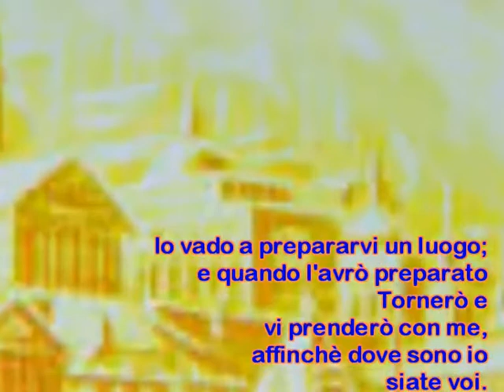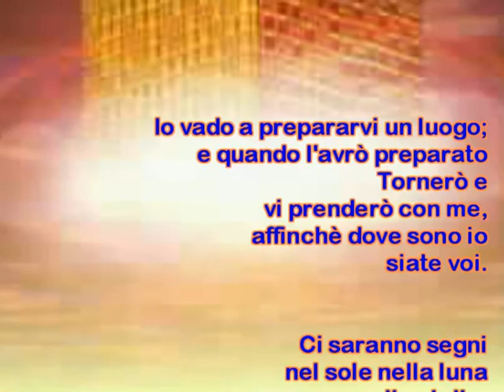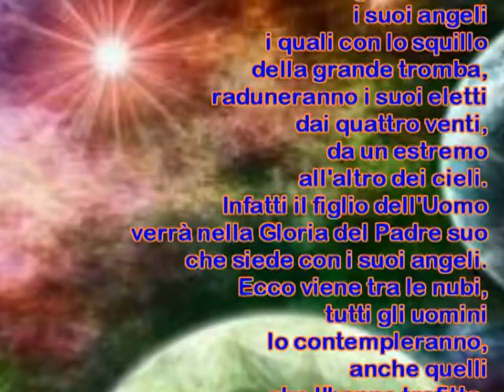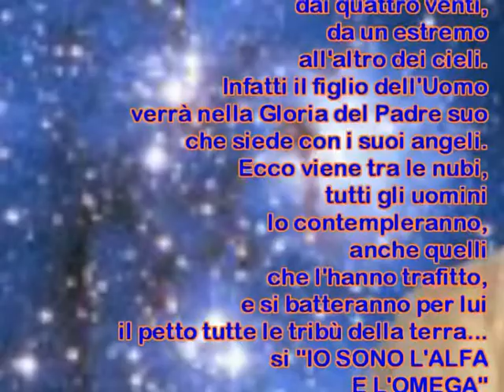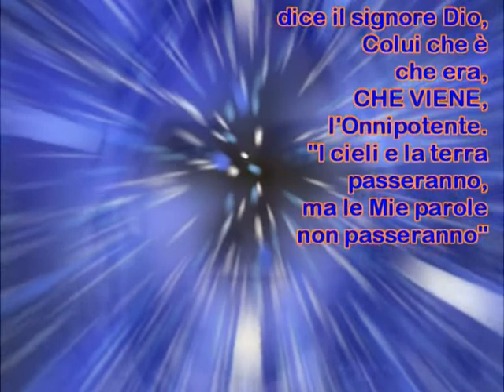Il Ritorno del Cristo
Video realizzato per il Primo Congresso degli Operatori di Luce e di Pace
MILANO - Teatro San Giuseppe 26/05/2012
Musica di Giuseppe Vitulli su gentile concessione dell'autore
Realizzazione Gianfranco Bonzanini